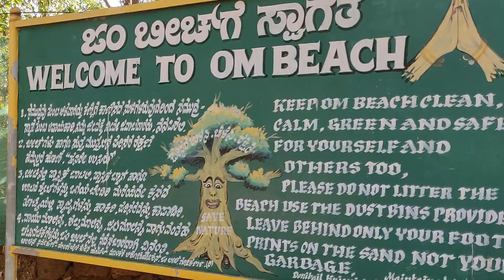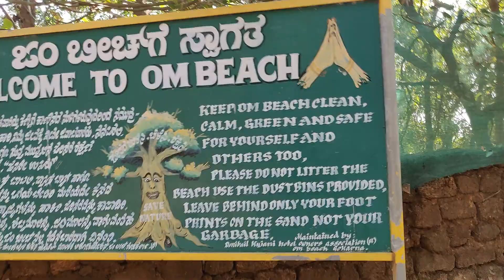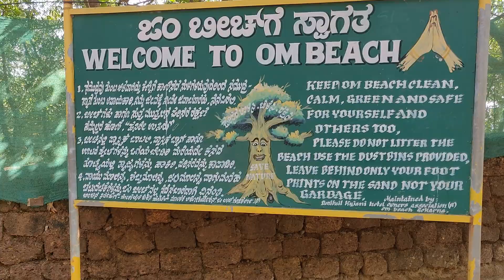विभूती WATERFALL | OM BEACH | गोकर्ण 2019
We had a wonderful time at Om beach & Vibhooti falls. Surrounded by nature
Do not forget to download offline maps, wear tracking shoes.